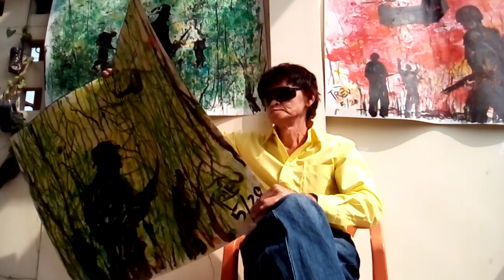10 tháng 1, 2021